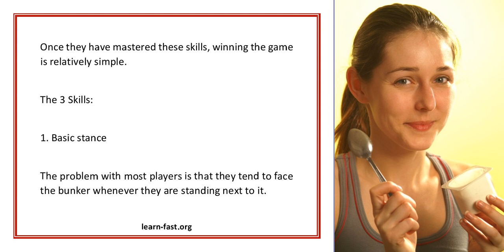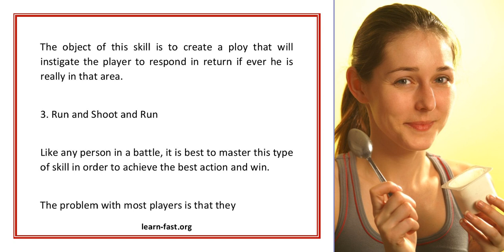3 Paintball Skill To Master Win The Game